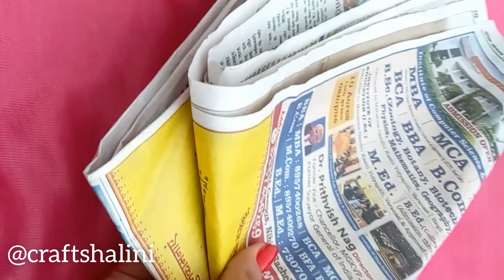Diwali DIY Owls Table decor from Newpaper 🦉